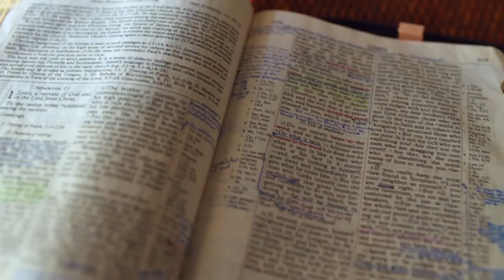Gott auf (m)einer Seite: Psalm 135:17-137:7